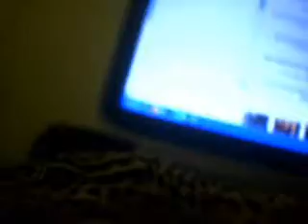Terror the leopard gecko! chillin on the laptop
this is another of my gecko's Terror after her first years breeding and clutches .